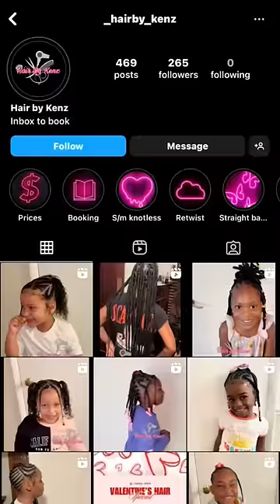Watch us get mommy & me matching braids 💗